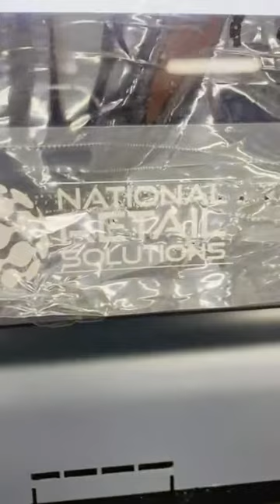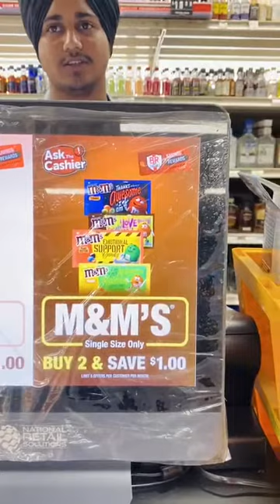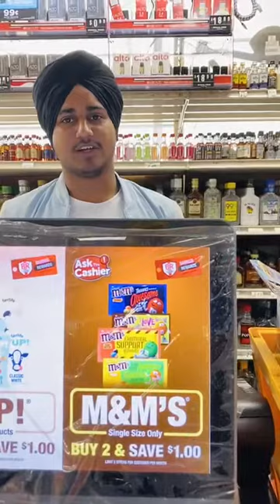NRS Plus Liquor store Pos Cash Register |AH Prepaid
One of the America's best POS system for Liquor stores and tobacco shop.